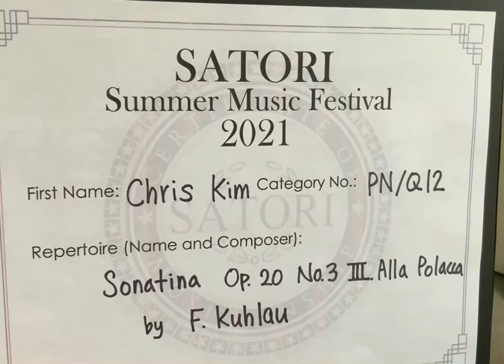Chris Kim (PN/Q12) Kuhlau Sonatina OP.20, No.3 III. Alla Polacca